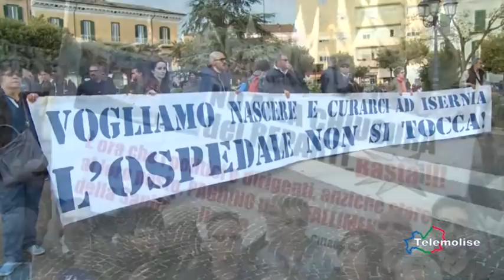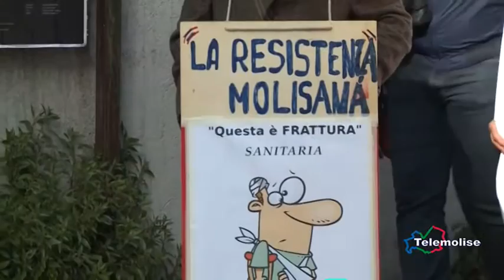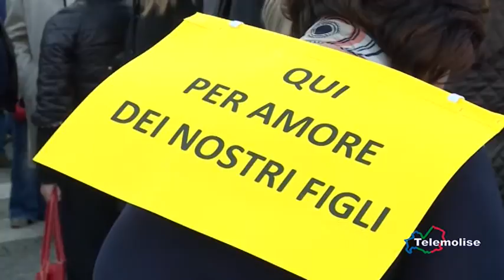Millibar - Puntata 74 - Telemolise - 15/02/2017 - Sanità e lavoro, il Molise è finito